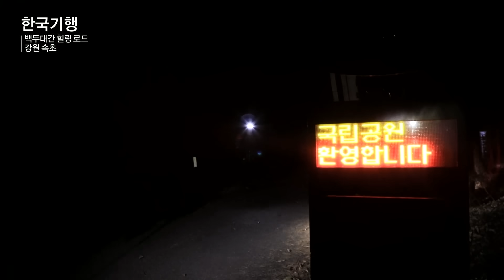“목숨은 하나야” 베테랑 산악인도 방심할 수 없는 난이도 극악의 산⛰️ 중년 산악회원들의 공룡능선 종주 일지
백두대간을 따라 솟아있는 높은 산은 수많은 숲을 만들어 냈고, 일상에 지친 사람들에게 가슴 따뜻한 위로를 전한다.

인제군 원대리 자작나무숲. 하늘 높이 뻗은 이국적인 풍경의 자작나무 숲은 메마른 가슴도 울렁이게 만들 정도로 매혹적이다.

해발 1,708m. ‘제2의 금강산’이라 불리며 우리나라에서 세 번째로 높은 산이자 강원도 일대를 넓게 아우르는 백두대간의 중심, 설악산.

그곳엔 이름만으로도 산악인들의 심장을 뛰게 만드는 ‘공룡능선’이 있다.

천 미터가 넘는 뾰족한 봉우리들이 치솟다 내리꽂길 반복하며 마치 공룡의 등을 연상시키는, 공룡능선.

베테랑 산악인조차 방심은 금물이라는 공룡능선 종주에 나선 중년의 산악회원들.

고된 등반도 잠시, 힘들게 오른 만큼 눈앞에 마주한 장관에 넋을 놓게 된다는데...

진짜 설악을 만날 수 있는 곳, 공룡능선으로 떠나본다.